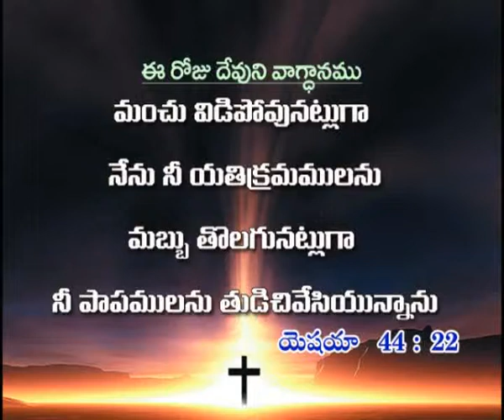Joy Cherian - Prarthanaku Jawabu Rakapovadam-Kshamapana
Listen to Message "Prarthanaku Jawabu Rakapovadam-Kshamapana" by Sis. Joy Cherian